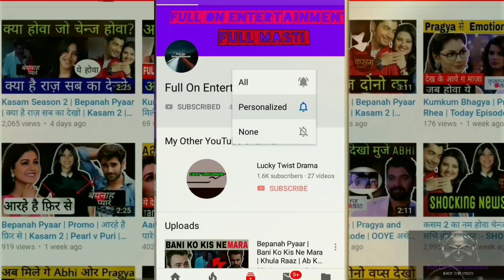Kaisi yeh yaariaan Season 4 Release Date - Launch Confirm In 2022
Queries Solved :-
1) Kaisi Yeh Yaariaan Season 4 - Release Date
2) Kaisi Yeh Yaariaan Season 4
3) Kaisi Yeh Yaariaan Season 4 Release Date Launch Confirm In 2022

About this video Dosto Is Video Me Maine Aapko Kaisi Yeh Yaariaan Season 4 Release Date - Launch Confirm In 2022 Ummmed Hai Ye Video Aapko Bahut Pasand Aayegi.